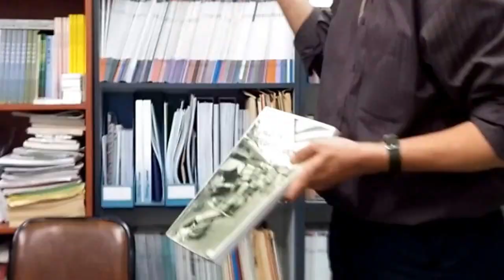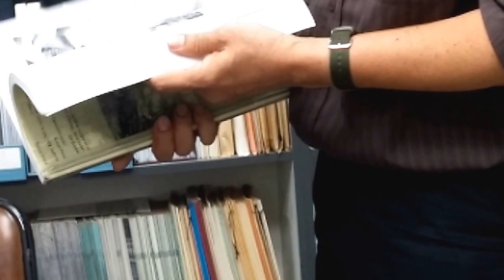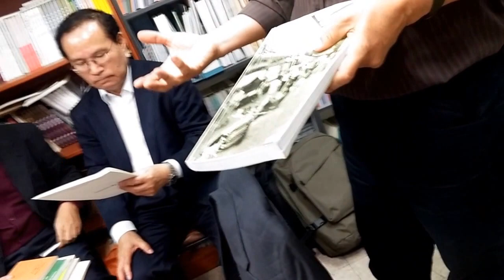이용철 Parevol 2017 - 06